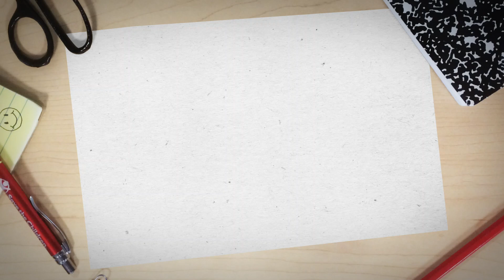What Is the HEART Program? | Save the Children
Supported by donors who care, Save the Children's arts-based approach for children affected by serious or chronic stress, HEART (Healing and Education through the Arts), brings the proven power of artistic expression - drawing, painting, music, drama, dance and more - to some of the world's most vulnerable children. HEART has supported more than 350,000 children in 22 countries affected by poverty, war, natural disasters, disease and other stressful events. Join us in our 100th year so we can continue ensuring children's unique needs are met. Changing a life lasts a lifetime.